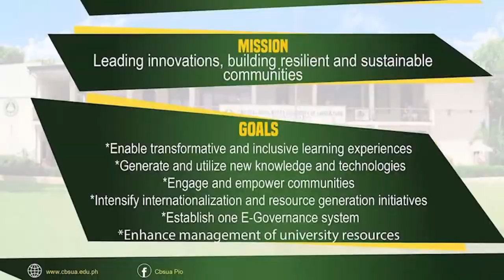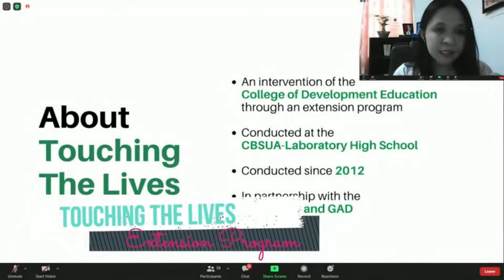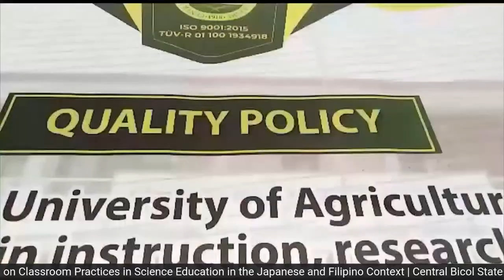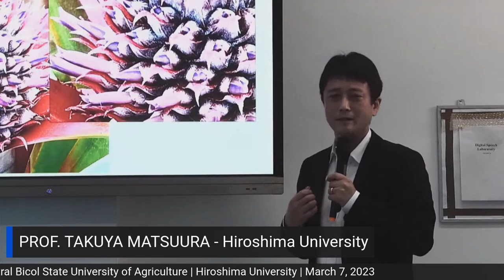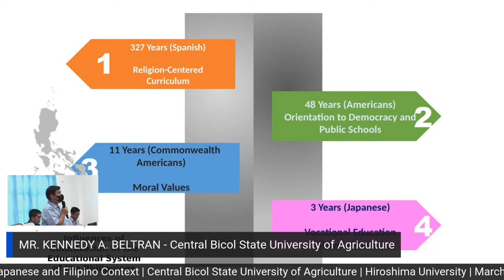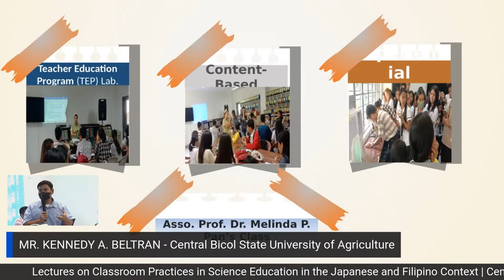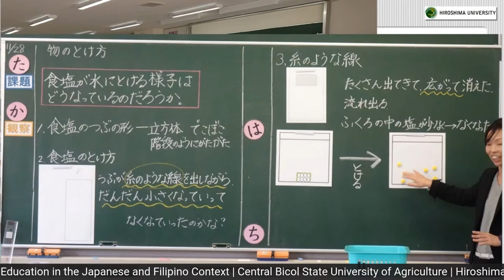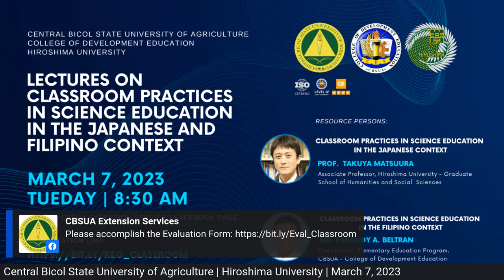Lectures on Classroom Practices in Science Education in the Japanese and Filipino Context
Topic 1: Lectures on Classroom Practices in Science Education in the Japanese Context
Resource Person: Prof.  Takuya Matsuura - Associate Professor, Hiroshima University - Graduate School of Humanities and Social  Sciences

Topic 2: Lectures on Classroom Practices in Science Education in the Filipino Context
Resource Person: Mr. Kennedy A. Beltran - Chairperson, Elementary Education Program, CBSUA - College of Development Education